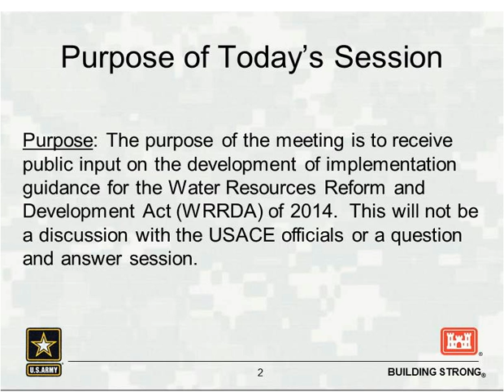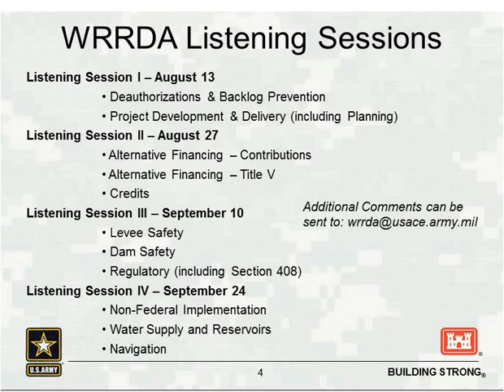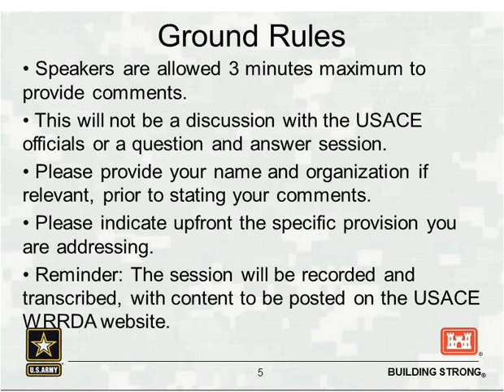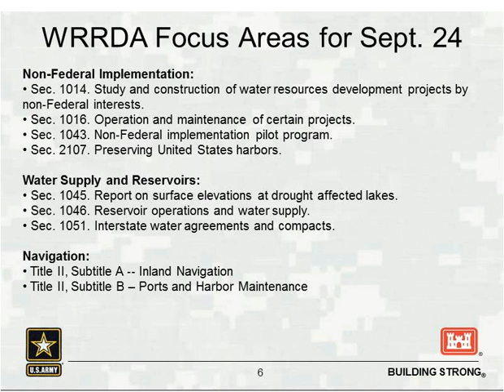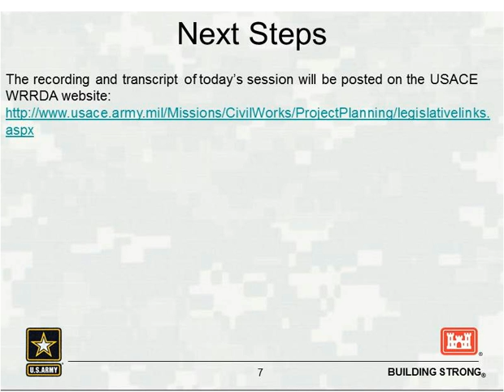USACE WRRDA Listening Session #4: Water Resources Reform and Development Act of 2014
Webinar recorded 9/24/2014 by Oklahomans for Responsible Water Policy. Hosted by United States Army Corps of Engineers to accept comments on the Water Resources Reform and Development Act.

Non-Federal Implementation:
• Sec. 1014. Study and construction of water resources development projects by non‐Federal interests.
• Sec. 1016. Operation and maintenance of certain projects.
• Sec. 1043. Non‐Federal implementation pilot program.
• Sec. 2107. Preserving United States harbors.

Water Supply and Reservoirs:
• Sec. 1045. Report on surface elevations at drought affected lakes.
• Sec. 1046. Reservoir operations and water supply.
• Sec. 1051. Interstate water agreements and compacts.

Navigation:
• Title II, Subtitle A ‐‐ Inland Navigation
• Title II, Subtitle B – Ports and Harbor Maintenance